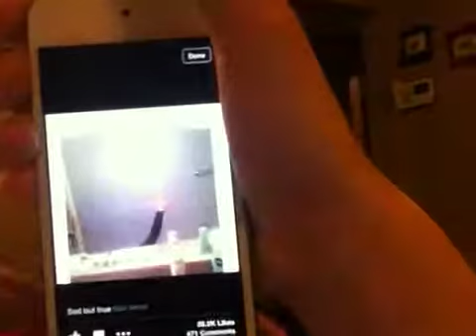IT'S HUMP DAY! part 2 (12.3.14 - DAY 116)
Hump day